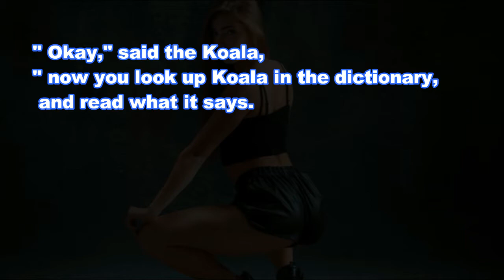Joke Dirty Funny ; Who is smarter than a prostitute?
👇😂 The Joke 👇😂
so the Prostitute said, " All right, now give me my money!" The Koala replied, " Money, what for?" " What for?", the Prostitute growled, "Look up Prostitute in the dictionary and read what it says.